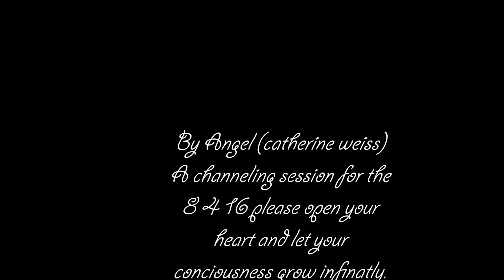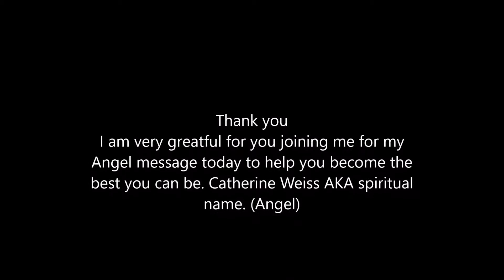Angel channeling messages to a new, higher consciousness by catherine weiss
Helllo, thank you so much for giving this message your full attention, This was channeled on the day of 8 4 16 this is a message I received as I asked for an angel message to me to share with whom ever is on this frequency.
I present this to you so that your soul will be awakened to a more infinate knowledge.
By Catherine Weiss (Angel). With love light kindness joy enlightenment happiness contentment peace and forgiveness gratitude and infinite connection to the universal consciousness.